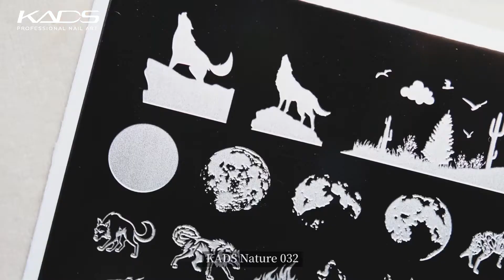Blue Wolf & Moon Nails | Easy DIY Nail Design | KADS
Hello everyone!

★KADS stamping plate ：

★KADS two in one stamping polish:
★KADS  stamping polish nail art pen:
★KADS top coat: